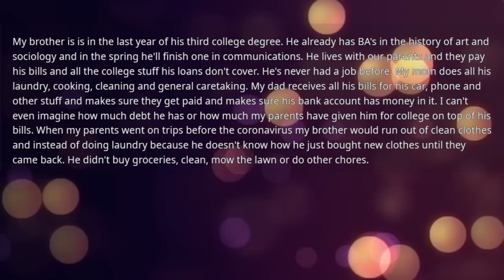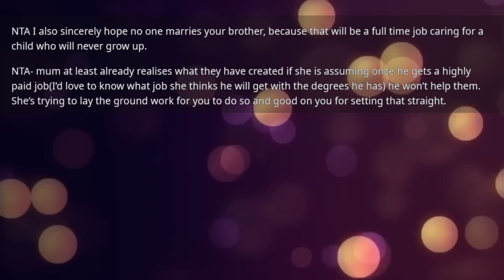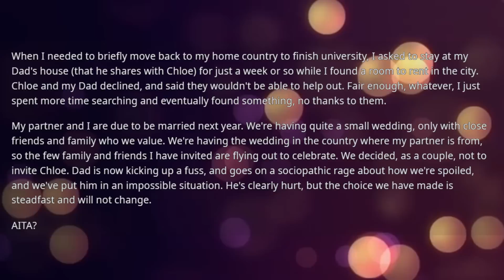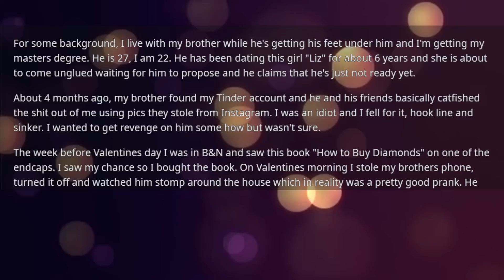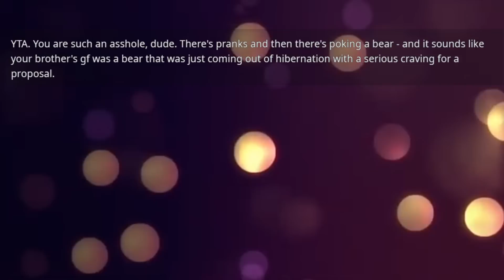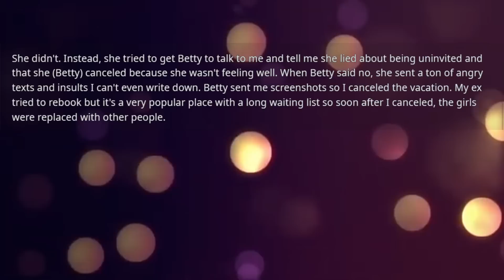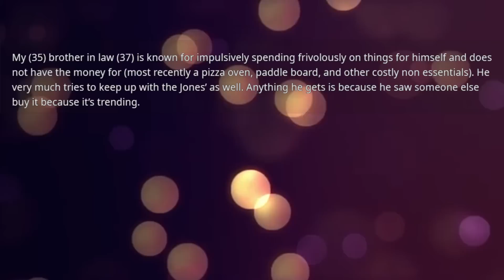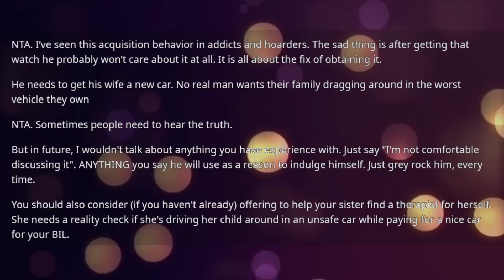Parents demand I take care of my grown up brother until he studies but it's his 5th degree & he neve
Parents demand I take care of my grown up brother until he studies but it's his 5th degree & he never worked in his entire life leeching of our parents